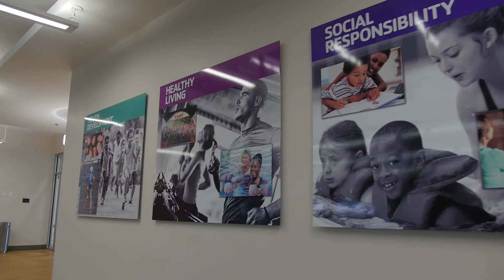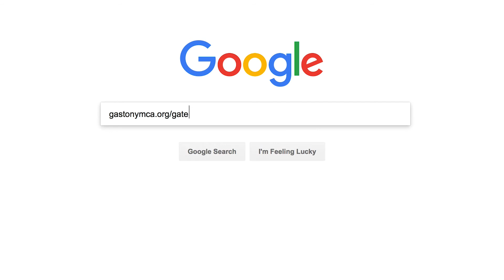Resource Connection Gateway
The Gaston County Family YMCA has a single portal focused on assisting citizens get the help they need. Let us walk with you.